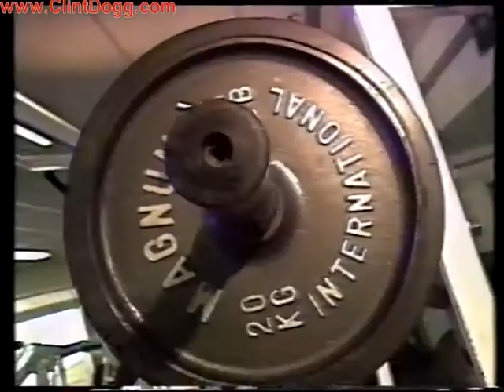NBL 1995 - Hoops TV 4